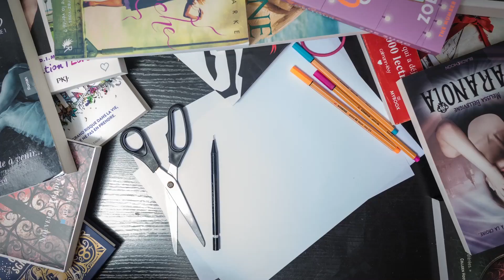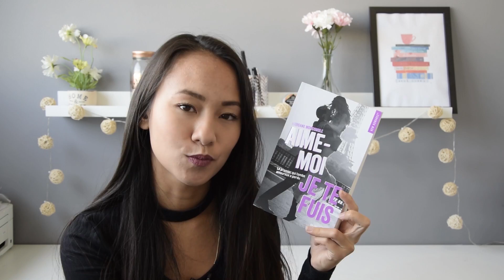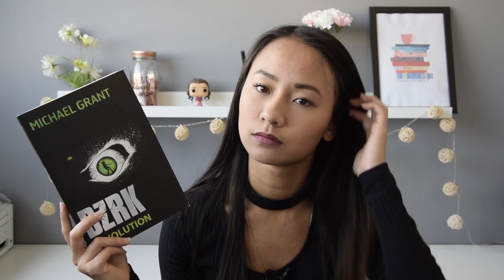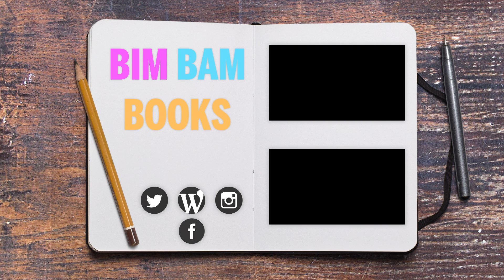BOOKHAUL N°24 | OCTOBRE CATASTROPHE ! ♥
Bonjour à tous... Aujourd'hui je reviens avec une vidéo catastrophe, UN BOOKHAUL DE LA MORT avec plus de 20 livres à vous présenter... Mais il me semble que vous aimez bien les gros bookhauls, non ? ;)

♥ Livres cités :
- Ce que nous avons perdu de Gayle Forman
- Nevermoor : Des défis de Morrigane Crow de Jessica Townsend
- Fandom de Anna Day
- Never Again de Sarah Dessen
- La nouvelle Arche de Julie de Lestrange
- Outliers, livre III de Kimberley Mc Creight
- Tu ne m'as laissé que notre histoire d'Adam Silvera
- Light Years de Kass Morgan
- Orphelins 88 de Sarah Cohen Scali
- Aime moi, je te fuis de Morgane Moncomble
- L'atelier de sorciers de Kamome Shirahama
- Indécent de Colleen Hoover
- Incandescent de Colleen Hoover
- Éblouissant de Colleen Hoover
- L'archipel de Bertrand Puard
- The Mortal Instrument (2) : La cité des cendres de Cassandra Clare
- The Mortal Instrument (3) : La cité de verre de Cassandra Clare
- Nos âmes jumelles de Samantha Bailly
- Nos âmes rebelles de Samantha Bailly
- Les étoiles de Noss Head : Vertige (1) de Sophie Jomain
- Les étoiles de Noss Head : Rivalités (2) de Sophie Jomain
- Grace and Fury de Tracy Banghart
- BZRK : Révolution (tome 2) de Michael Grant